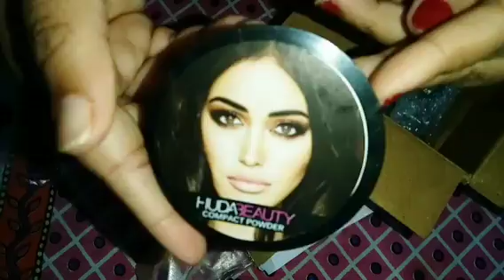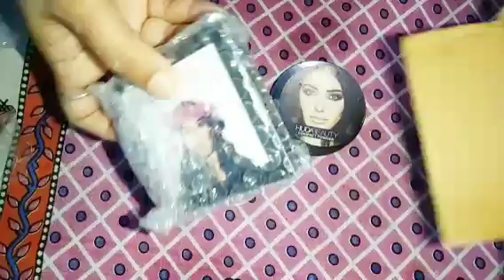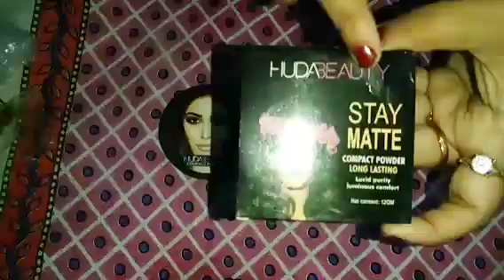HUDA BEAUTY कम्पैक्ट पाउडर,